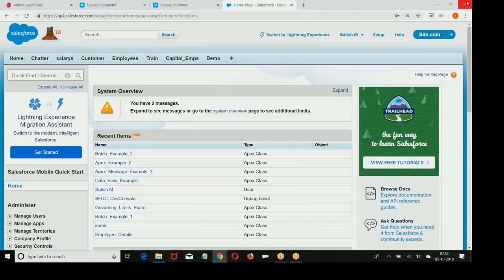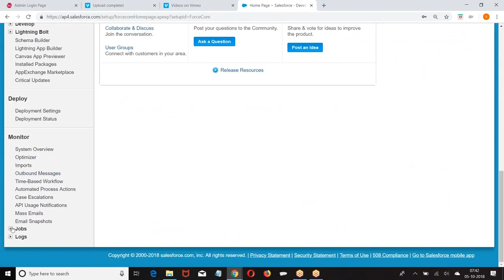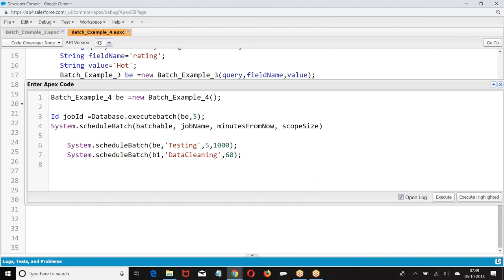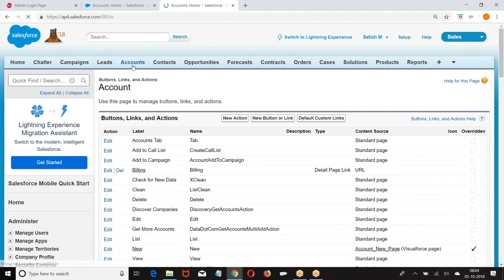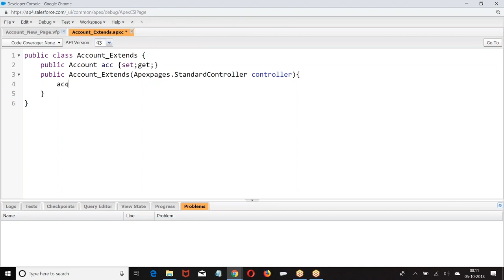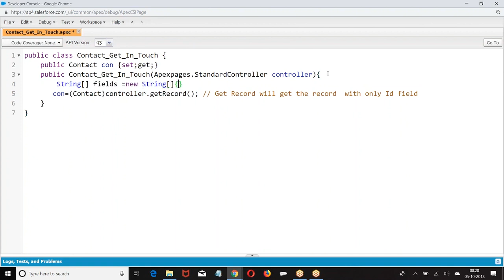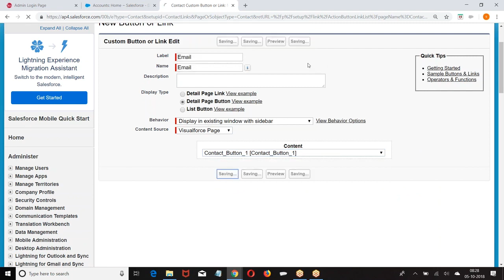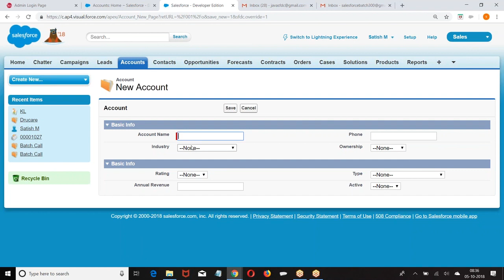21 Extensions 1|| Salesforce || Salesforce Online Training